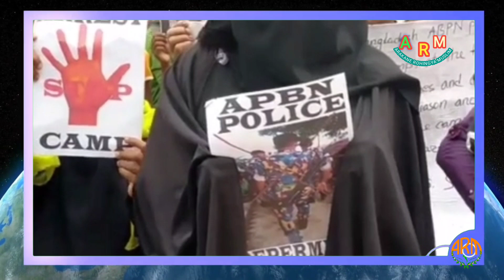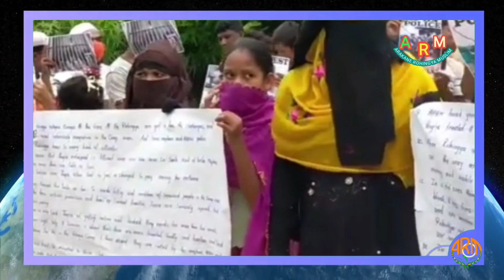Today, 21, October. 2022 # Burmes News Translation in Rohingya Language By Mr. Abu Rayan